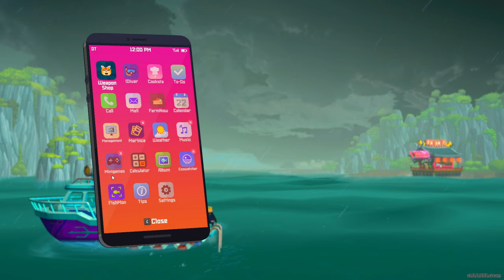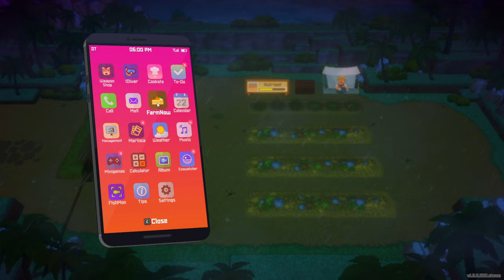SPECIAL GUEST MC SAMMY - DAVE THE DIVER DAY 22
Much love!